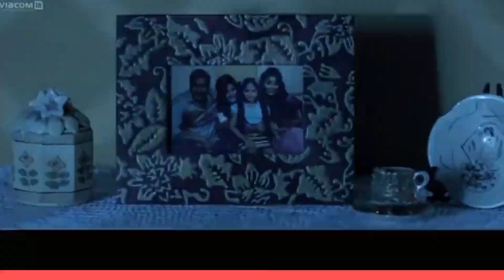DRISHIYAM2 movie review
Visuals Can Be Deceptive. Presenting the much awaited trailer of Drishyam, starring Ajay Devgn, Tabu and Shriya Saran.

Viacom18 Motion pictures Presents

A Panorama Studios & Viacom18 Motion Pictures Production

Produced By Kumar Mangat Pathak, Ajit Andhare &

Abhishek Pathak

Directed by Nishikant Kamat

Releasing 31st July, 2015.
Amazon presents

Drushyam 2 Official Trailer

Starring Venkatesh Daggubati, Meena, Tanikella Bharani, Nadhiya, Naresh, Sampath Raj, Kruthika, Jayakumar,

Esther Anil

Presented by Suresh Productions Pvt. Ltd, Rajkumar Theatres Pvt. Ltd, and Max Movies.

Release Date - 25th November 2021, only on Amazon

A gripping tale of an investigation and a family which is threatened by it. Will Rambabu be able to protect his family this time?DRISHIYAM2 movie  review